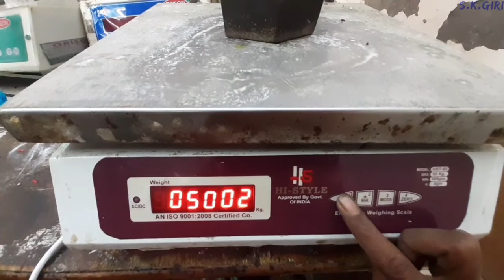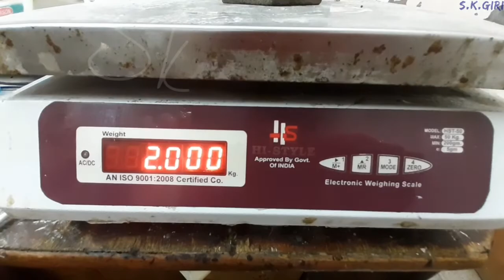अगर आपका कंप्यूटर कांटा गलत वजन बता रहा है तो 2 मिनट में सही करें Hi Style Weighingscale Calibration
Electronic experiments

powerfull investion

mechanical engineering